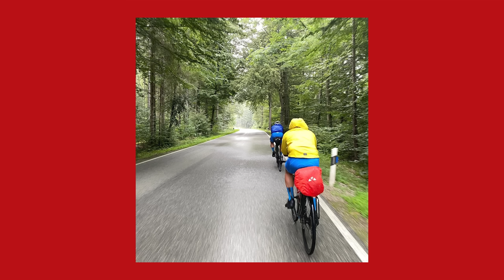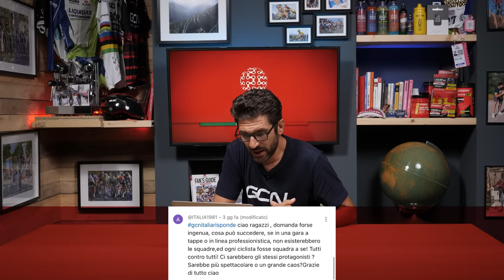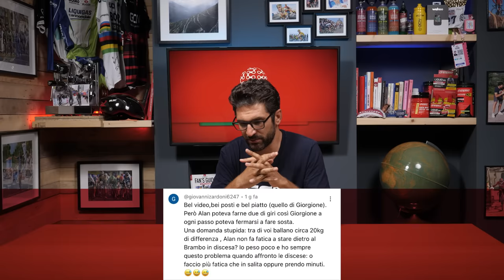Analizziamo l’ultima settimana di Tour con Marco Pinotti | GCN Italia Show 238.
Perchè le prestazioni di Vingegaard sono credibili? | GCN Italia Show 238. In questo Show analizziamo assieme Marco Pinotti, ex pro e oggi preparatore del Team Jayco Alula, i momenti chiave dell’ultima settimana di Tour de France.

Secondo te Vingegaard può migliorare ulteriormente nelle prossime stagioni?

00:00 - Intro
00:40 - Lead Story
23:45 - Race news
25:25 - Cycling Inspiration & Parco Bici
28:05 - Gente che fa cose
32:11 - I Tuoi Commenti
37:33 - Sondaggio della Settimana
38:01 - Caption Challenge